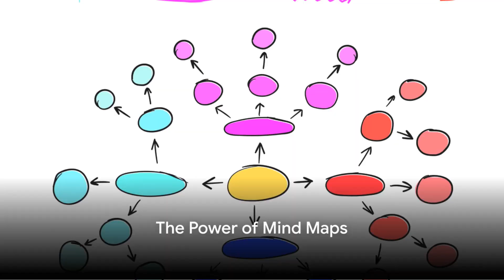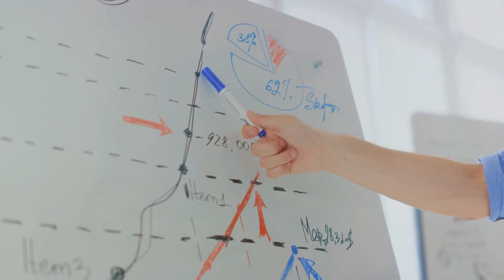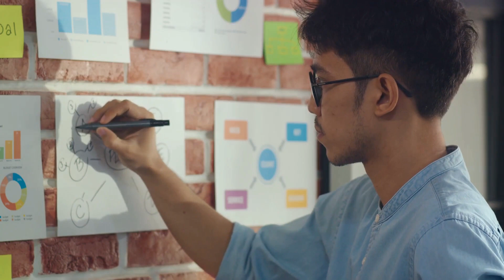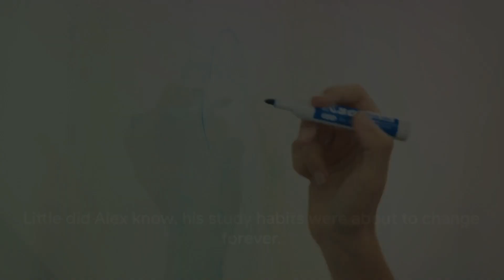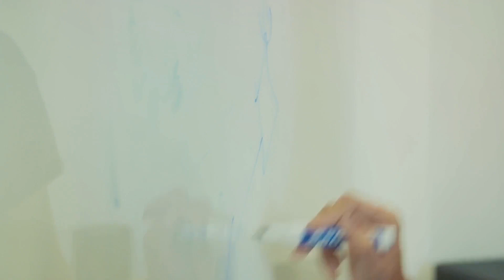The Life-Changing Power of Mind Maps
Unlock the untapped potential of your mind with the transformative tool of Mind Mapping! 🧠 Say goodbye to the chaos of information overload and hello to organized, efficient, and effective learning. Get on board with Alex as he embarks on a journey from disorganized notes to vibrant, interconnected webs of knowledge.